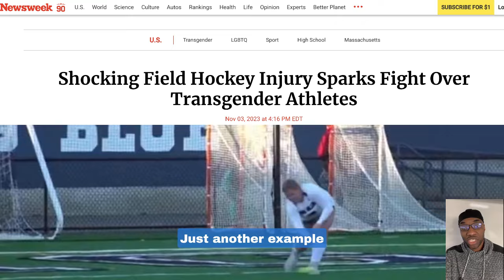Male Identifying As Female Joined Girl Hockey Team, Hit A Girl In the Face, Knocking Her Teeth Out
This happened at an all girls high school hockey game in Swampscott, Massachusetts. A male who identifies as a female joined the team and hit a girl in the face, reportedly knocking her teeth out. You can hear her shrieking in pain